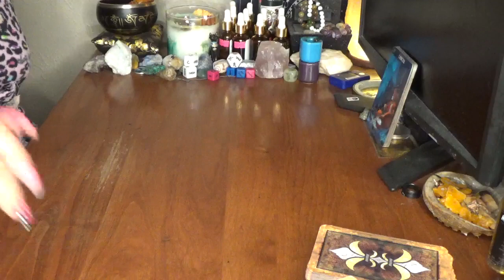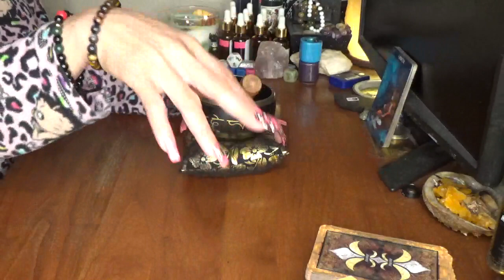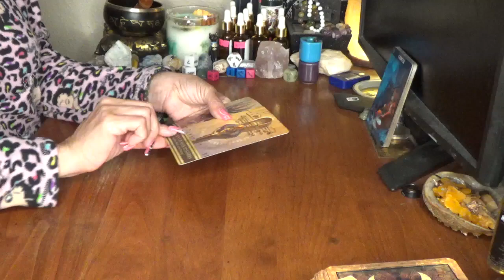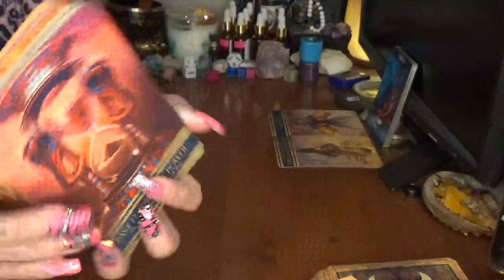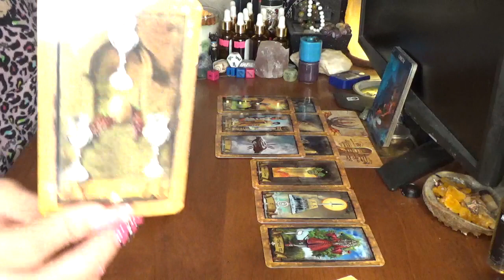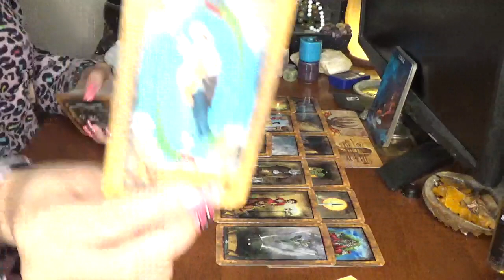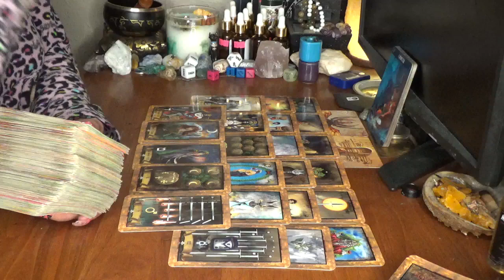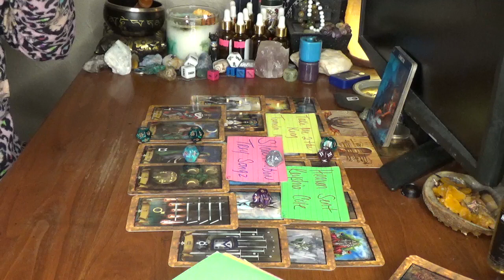Cancer You Back On Your BS Someone Could Have Leo In They Chart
5200 S. Colony Blvd
P.O.Box 561081